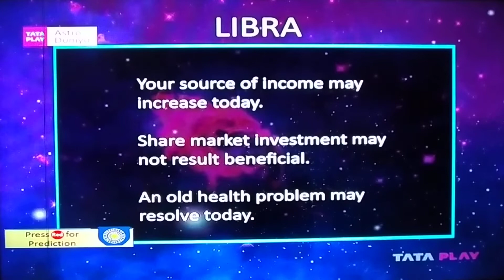LIBRA TULA DAILY PREDICTION DAINIK RASHIFAL LUCKY NUMBER COLOUR ZODIAC@samayjyotishbhaveshdave8491